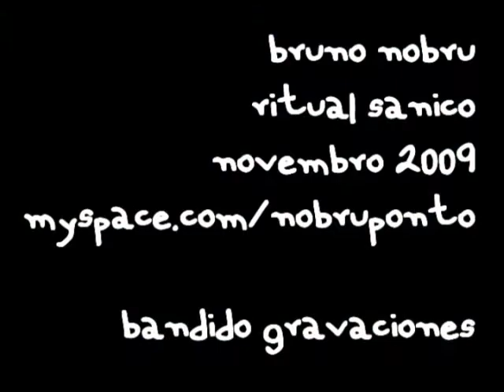bruno nobru - ritual sanico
2009
Bandido Gravaciones